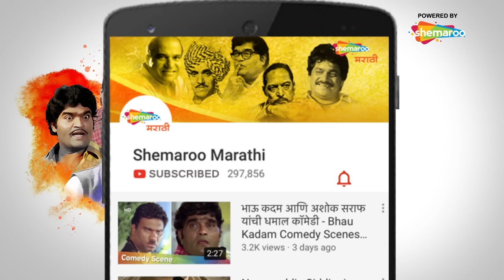Aivaj Havali Kela (ऐवज हवाली केला ) - Resham Tipnis - Bharat jadhav - Bakula Namdev Ghotale Songs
Watch Shemaroo MarathiBana On:
- UCN - 270
- HATHWAY - 518
- GTPL - 474
- DEN - 834

२) शेमारू मराठी चॅनेल वरील जॉईन बटण दाबा.
३) ₹ ११९ चे  देय द्या आणि प्रीमियम मराठी चित्रपटांचा आनंद घ्या.